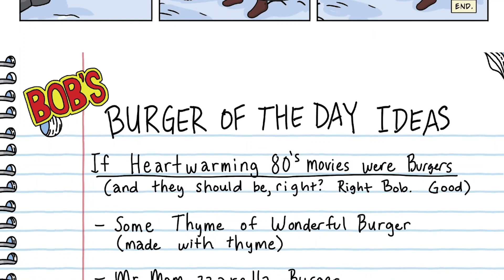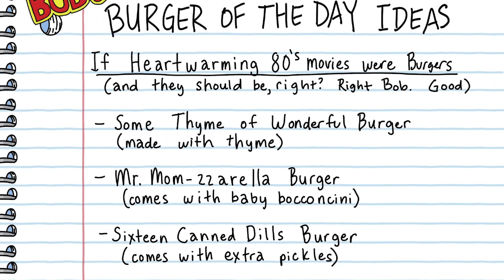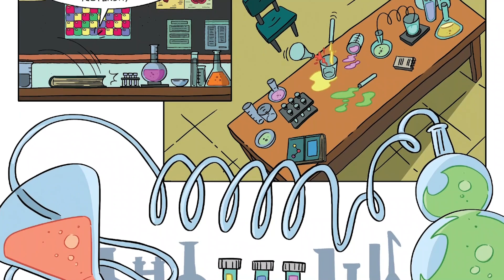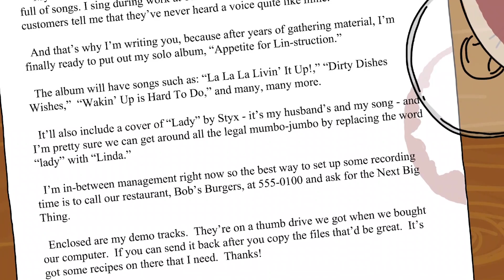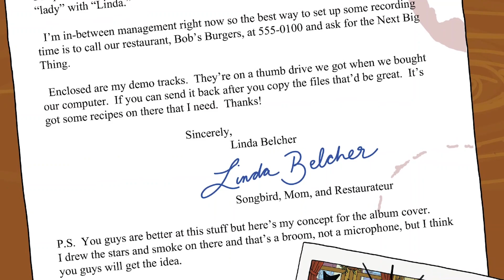Bob's Burgers #4 (2014)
Five never-before-seen stories from the Belcher family!

Tina goes Gothic... and accidentally unleashes a dangerous Franken-Butt; Louise discovers what it's like to disappear; Bob turns some of his favorite films into burgers; Linda delivers a demo tape and some album art; and Gene unveils "Chupacabra-Cadabra, The Musical.

Indies Comics/Music/Entertainment

GetComics is an Online ART Gallery that focuses on "Indies" rather then the "Big 2".